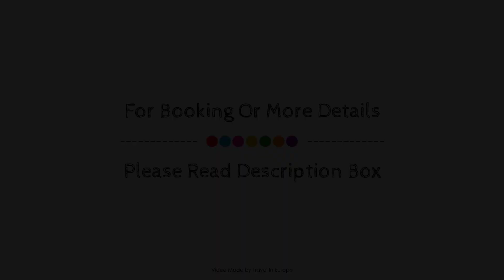Hotel Du Helder, Lyon, France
About Property:
Located in 3e arrondissement, Hotel Du Helder is a perfect starting point from which to explore Lyon. The hotel offers a wide range of amenities and perks to ensure you have a great time. Service-minded staff will welcome and guide you at the Hotel Du Helder. Internet access – wireless, internet access – wireless (complimentary), non smoking rooms, air conditioning, heating can be found in selected guestrooms. The hotel offers various recreational opportunities. A welcoming atmosphere and excellent service are what you can expect during your stay at Hotel Du Helder.
Searching For
1. Hotel Du Helder - Lyon
2. Hotel Du Helder - Lyon Virtual Tour
3. Hotel Du Helder - Lyon Rooms
4. Hotel Du Helder - Lyon Amenities
5. Hotel Du Helder - Lyon Videos
6. Hotel Du Helder - Lyon Offers
7. Hotel Du Helder - Lyon Deals
Audio Credit:
Track Title: Reasons To Hope
Artist: Reed Mathis